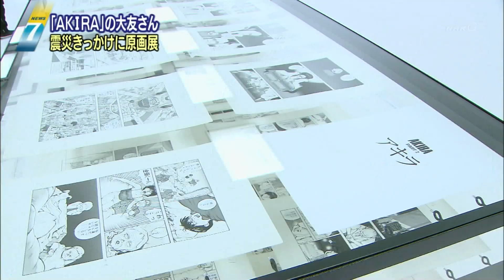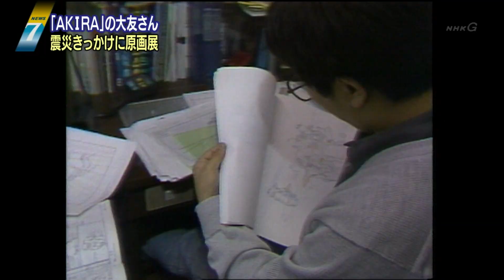大友克洋 原画展 Katsuhiro Otomo exhibition of original pictures